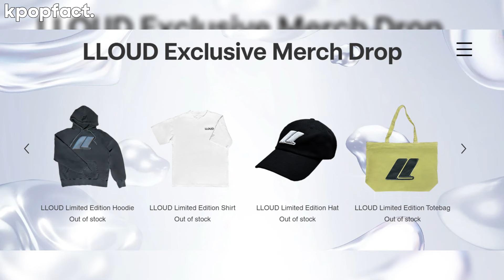Lisa BLACKPINK exclusive LLOUD merchandise is sold out in just 1 Hour Since its Released